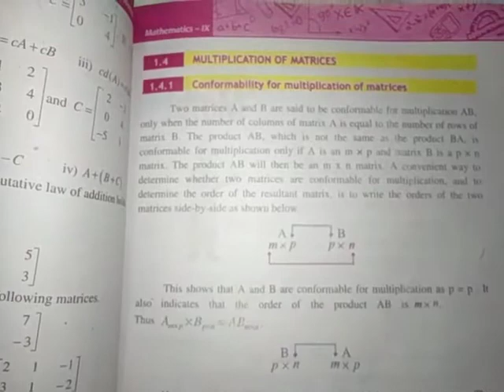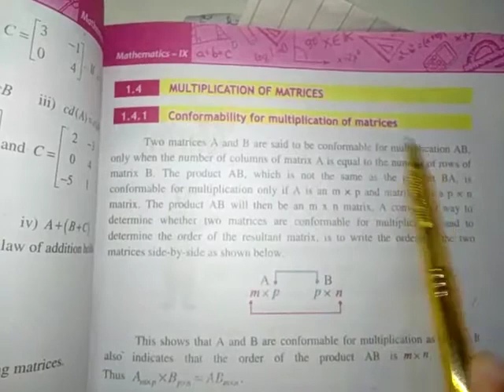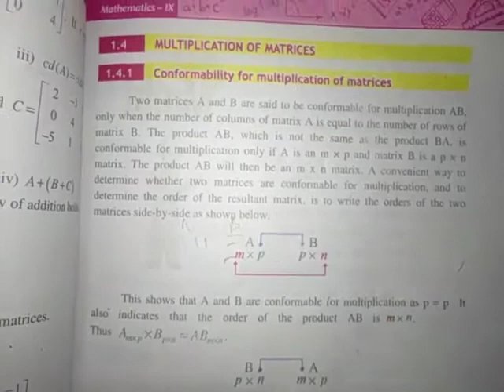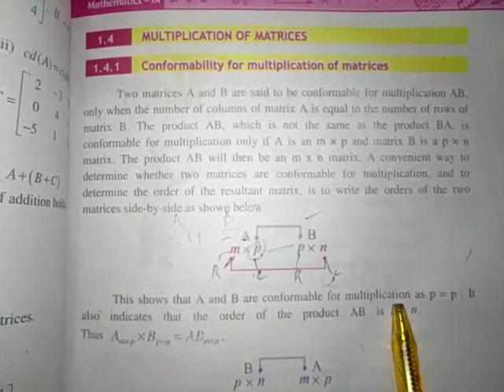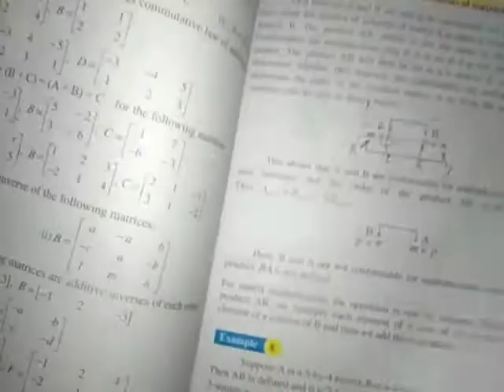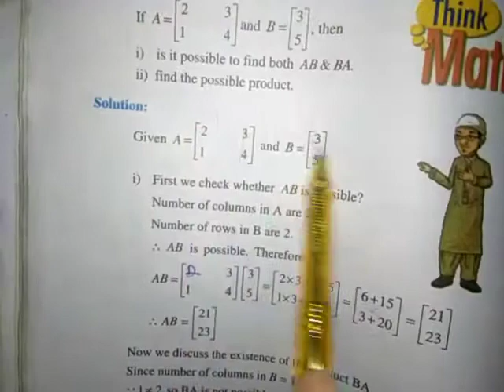maths 9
Video from ..